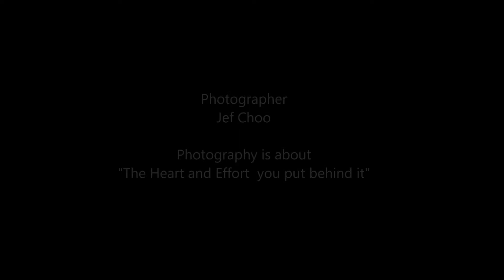National School Games Rhythmic Gymnastics Championships 2016 Alyssia Woo by Jeffini Photography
National School Games Rhythmic Gymnastics Championships 2016 was held in Singapore on 12 to 15Apr 2016 at Bishan Sports Hall.
Feature:  Gymnast Alyssia Woo RG Level 3